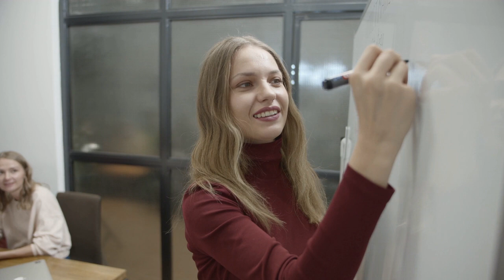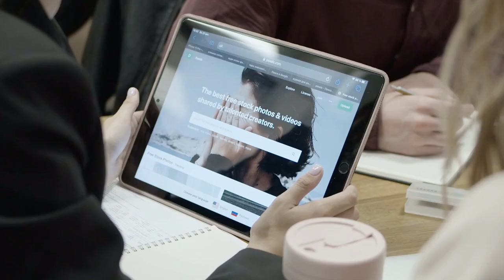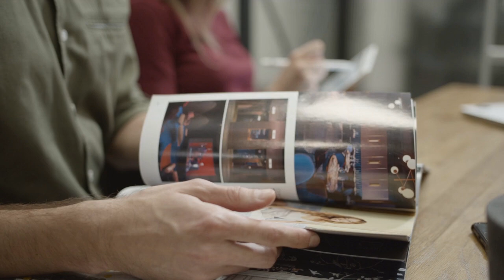Epic Upbeat Corporate Background Music - Royalty Free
Happy and Motivational Music FREE To Use Music For Your Media

This music is FREE to download and use in your project but for non-monetization only.

‘Achieving’ is an inspirational and motivational track featuring guitars and drums. This song is perfect for promotional videos, commercials, advertisements, movie trailers, vlogs, film scores, TV ads, YouTube videos, corporate presentations, and much more!

You can use it for free! - to download for free and use this track in your videos and projects.